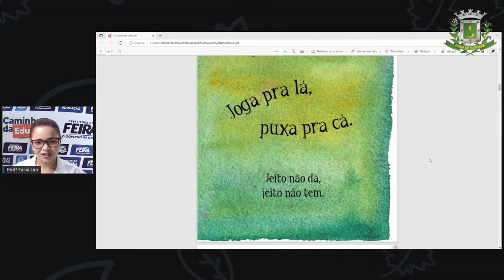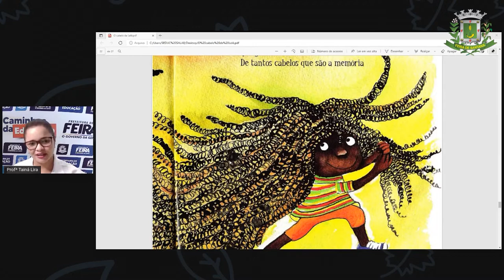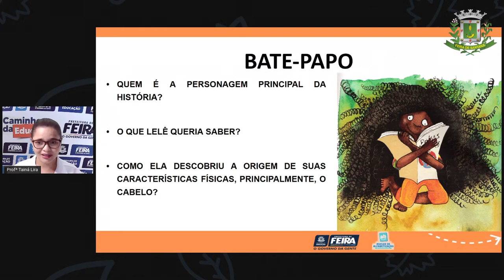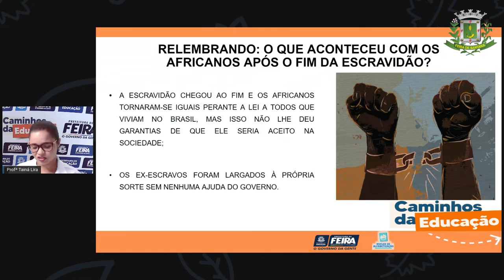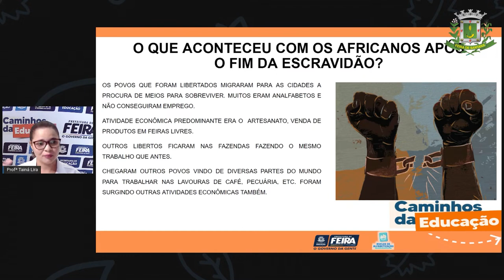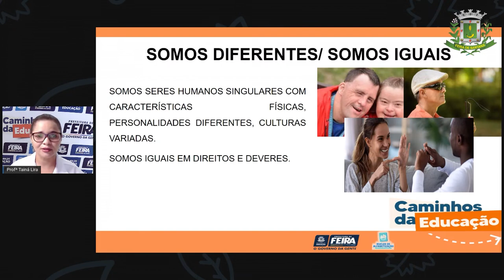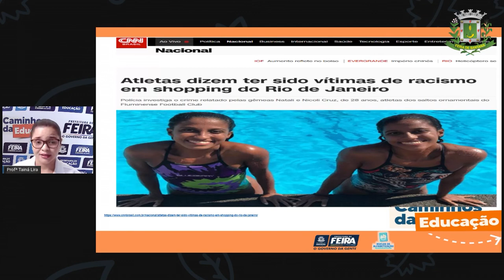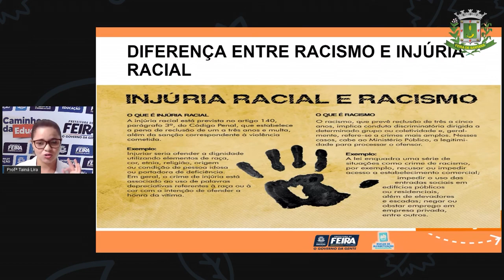2ºANO Aula 77 Profª Tainá Ciencias Humanas Diversidade sem interprete